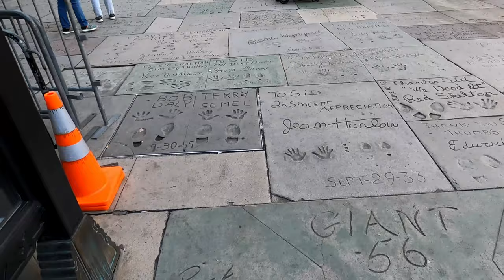Academy Awards Red Carpet! I cant believe they let me walk on it! Behind the scenes in Hollywood!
My goal with this channel is to be able to fund our indie films. Please be a part of the magic!